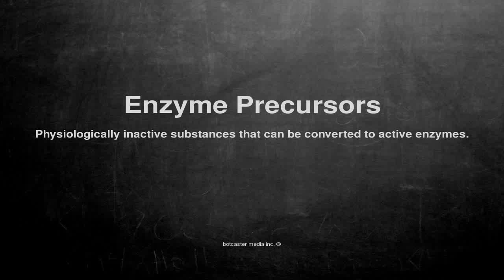Medical vocabulary: What does Enzyme Precursors mean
What does Enzyme Precursors mean in English?